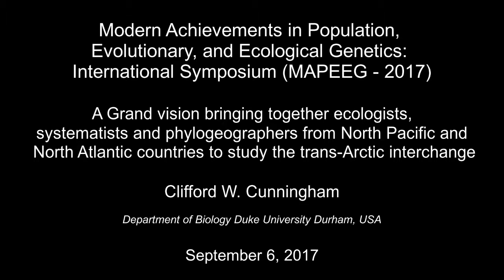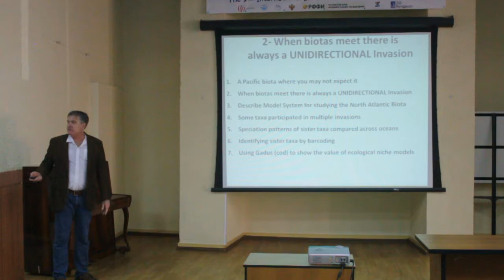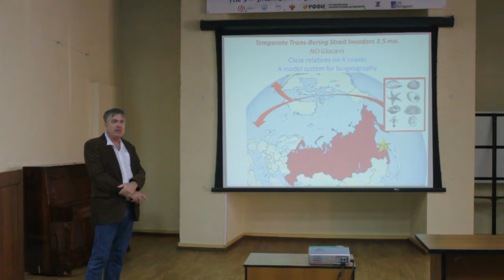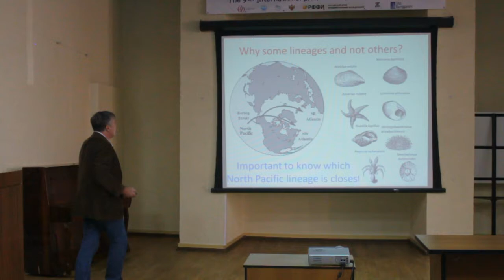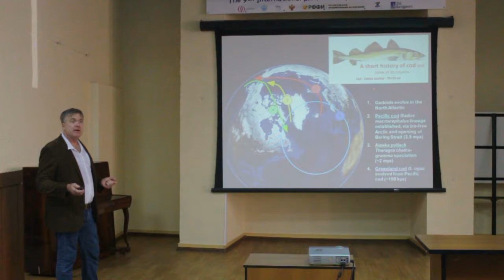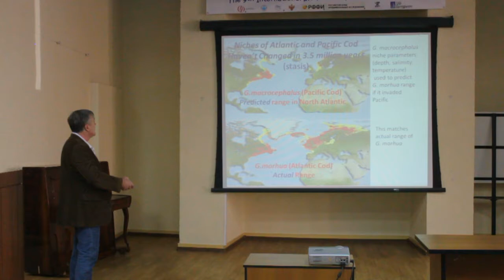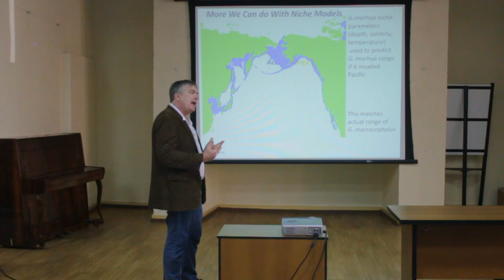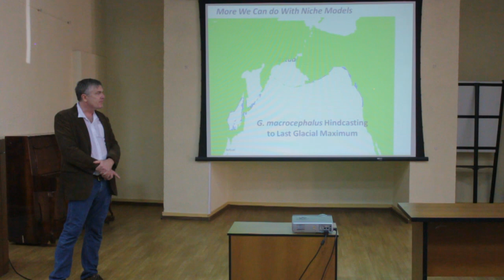Clifford W. Cunningham - A Grand vision to study the trans-Arctic interchange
Modern Achievements in Population, Evolutionary, and Ecological Genetics: International Symposium (MAPEEG - 2017)

A Grand vision bringing together ecologists, systematists and phylogeographers from North Pacific and  North Atlantic countries to study the trans-Arctic interchange

Clifford W. Cunningham

Department of Biology Duke University Durham, USA

Vladivostok